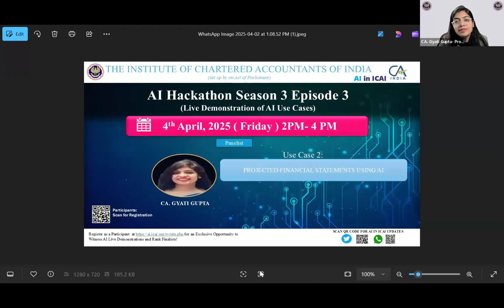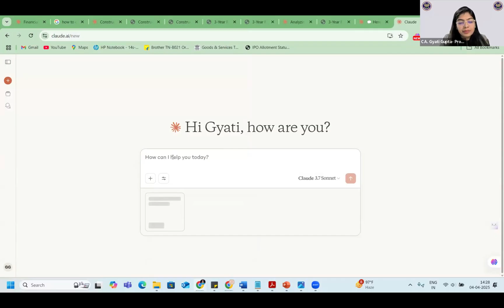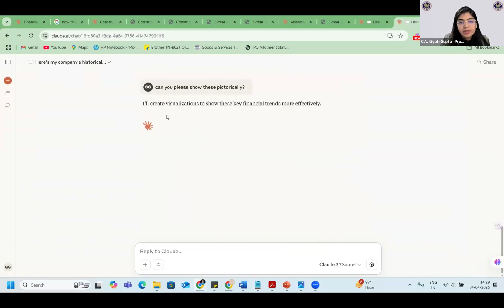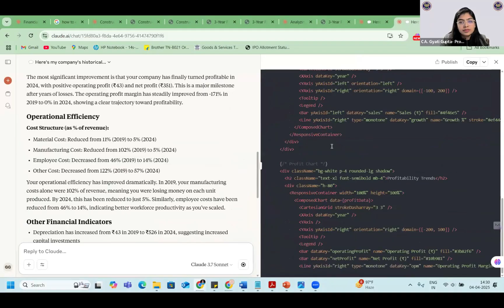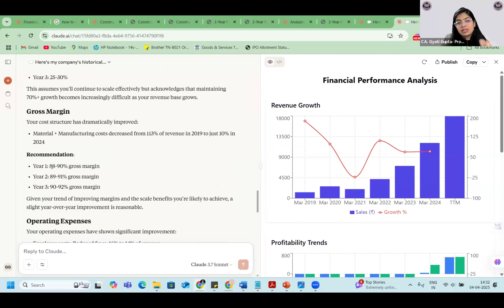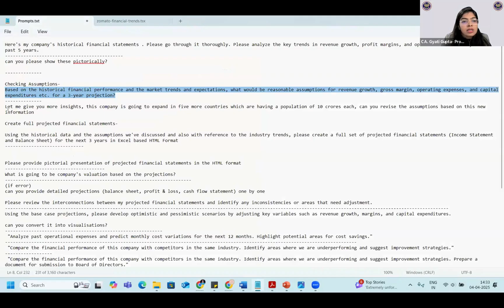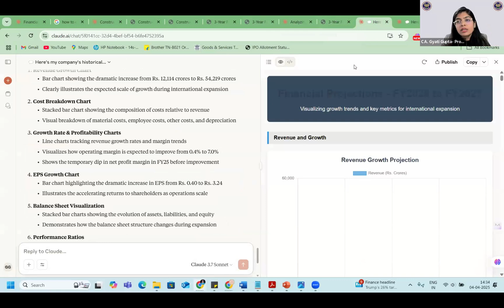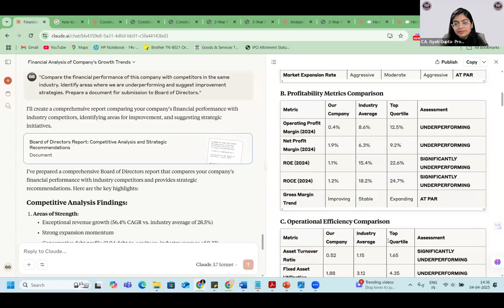AI Hackathon S3 Ep-3: UC 2 – AI for Projected Financial Statements Preparation – CA. Gyati Gupta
🎥 Welcome to the Official ICAI AI Hackathon Channel!

Experience the next wave of digital transformation at AI Hackathon Season 3 Episode 3, hosted by The Institute of Chartered Accountants of India (ICAI). This live episode continues the groundbreaking showcase of how artificial intelligence is reshaping the accounting profession through real-world AI use case demonstrations.

🗓 Event Date: 4th April 2025 (Friday)
🕑 Time: 2 PM – 4 PM IST
🎓 CPE Hours: 2 (Unstructured)

🔍 Why You Should Attend:

Witness AI-driven solutions in accounting, finance, audit, and advisory.

Explore how Chartered Accountants are leveraging technology to solve real-world professional challenges.

Learn from a dynamic panel of reviewers and an expert jury providing live feedback and rankings.

Be inspired by diverse, innovative AI applications that demonstrate the power of technology for professional growth.

Engage with the broader ICAI community as it advances toward a future-ready digital landscape.

This session is ideal for professionals, students, and innovators looking to keep pace with AI developments in accounting.